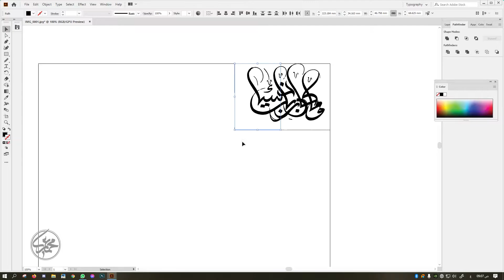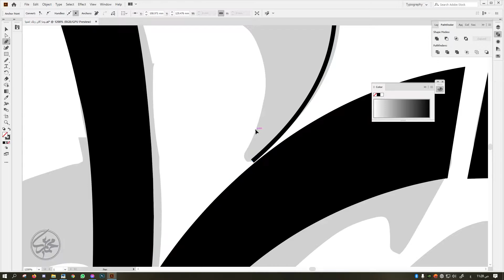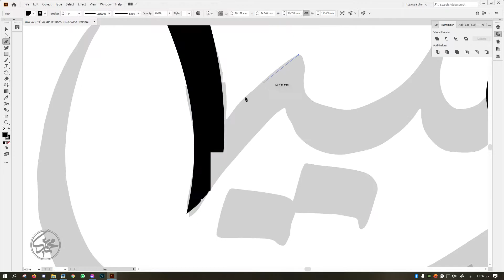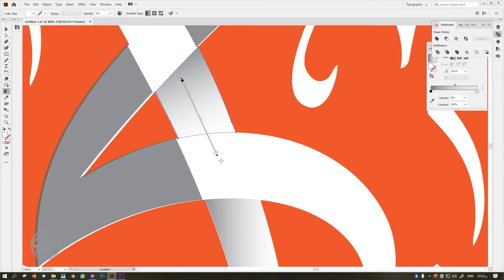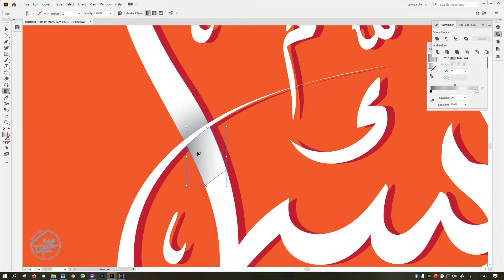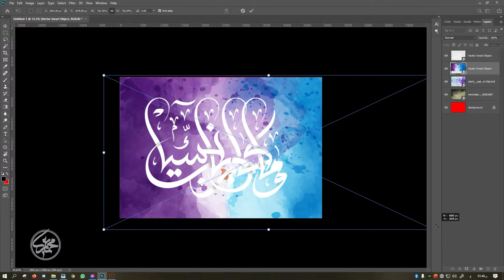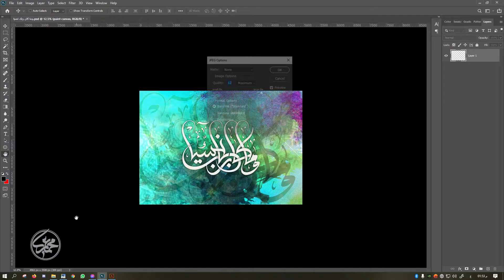كيف تصمم لوحة خط عربي فيديو مسرع ـ How to design an Arabic calligraphy painting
فيديو مسرع لرسم لوحة خط عربي وتصميمها واخراجها
ولو حابب تستفسر عن اي حاجة ممكن تتواصل معي علي السوشيال ميديا او تكتبولي في الكومنتات
ده حسابي علي الفيسبوك